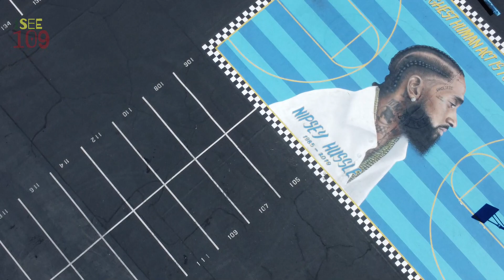The Book of Luke | BBRAVELER | iSee109